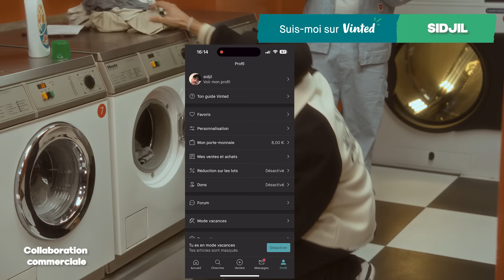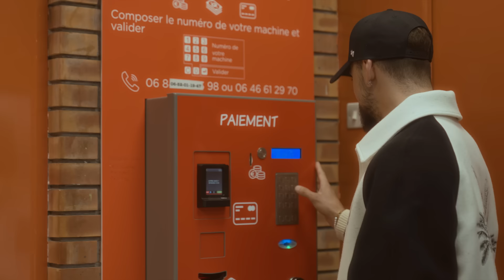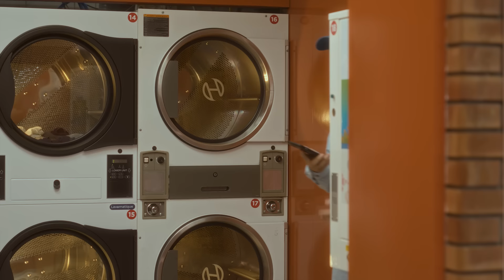On lave notre linge sale en public avec Mister V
merci infiniment à Vinted de nous accompagner sur ce projet, venez me suivre sur mon compte pour profiter des prochaines ventes
la vente ouvre le 31/1à à 18h

j'espère que ce nouveau format vous plaît, moi oui et vous ?
merci à Yvick d'avoir participé si gentiment et merci à vous pour cette force

Réalisateur : Nicolas Manas

Production : QLP
Directrice de production : Maud Le Bonhomme
Chargée de production : Capucine-Lou Mauris

Équipe technique :
Chef Operateur :  Stanislas Cadeo
Cadreur : Théo Rodien
Ass cam : Magali Faizeau
Chef Elect : Antoine Dorseuil
Ingé son : Jules Sourzac
Makeup : Chloé Talleux

Post production :
Montage : Nicolas Manas
Graphisme : Sophie Estivalet